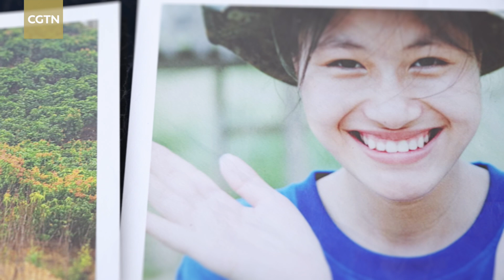Huang Wenxiu: A life that shines in poverty alleviation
As of the end of 2020, more than 1,800 people in China had devoted their lives to poverty alleviation. Huang Wenxiu was one of them. The young girl lost her life while leading poverty-relief work in an impoverished village in south China's Guangxi Zhuang Autonomous Region.